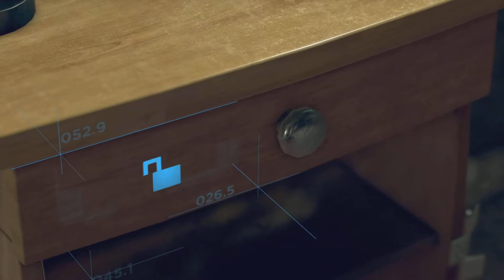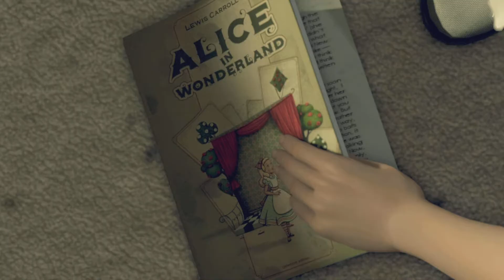Detroit Become Human Walkthrough Gameplay - Shades of Color (PS5)